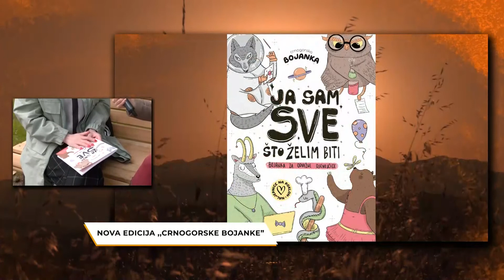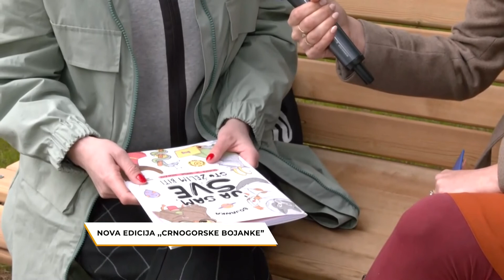Rujna zora/ Nova edicija "Crnogorske bojanke"/ Ana Pajović članica kreativnog tima